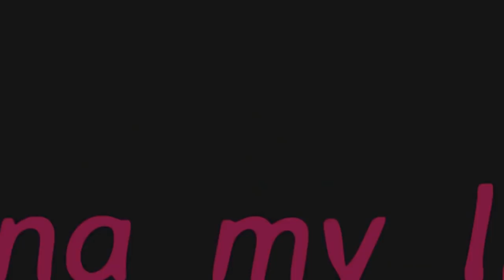Кисти для макияжа. Идеальное хранение кистей.